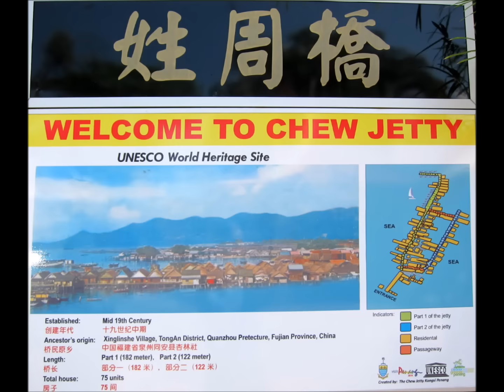Penang, Malaysia 馬來西亞 檳城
SE Asia 星, 馬, 泰, 緬 14 Days February 2015

Singapore – Phuket, Thailand – Yangon – Bago, Myanmar – Langkawi – Penang – Kuala Lumpur, Malaysia – Singapore